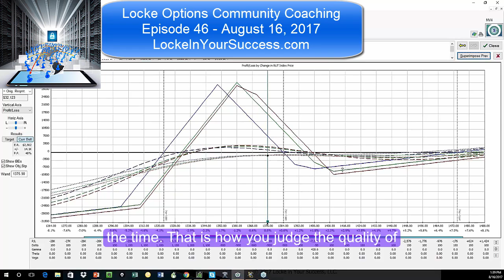How Quality Trading Decisions Are Made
It can be tough to make a decision. But a decision needs to be made or one will be made by ignoring it. Take control! Knowledge + Experience + Action = Success. Learn and gain experience with successful traders during Plus Community Coaching Sessions.